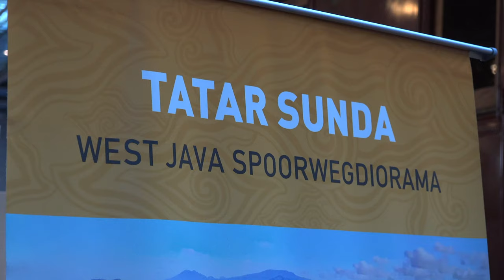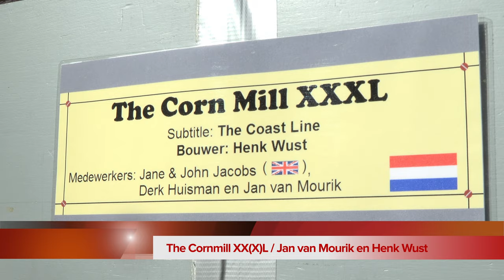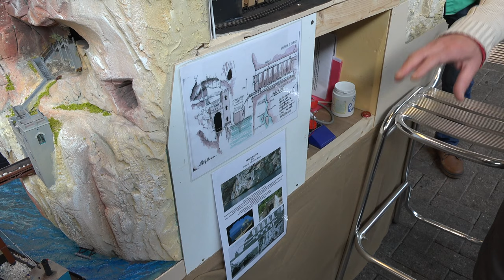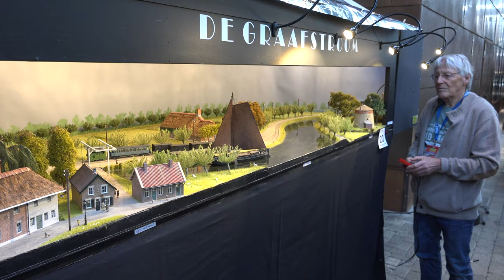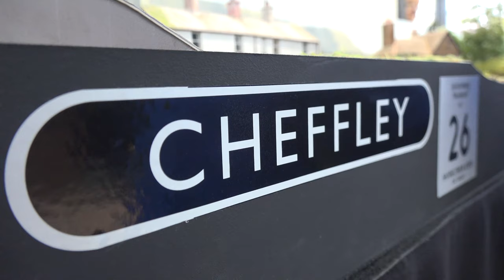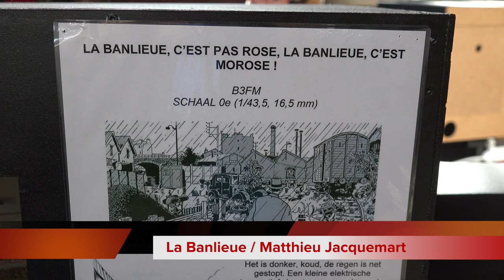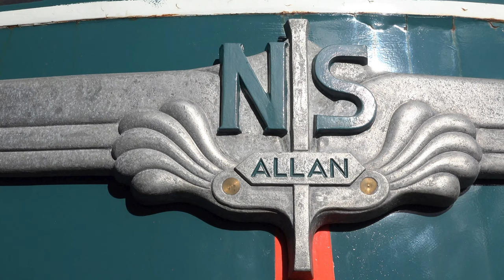Ontrax modeltrein expo 2019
Impressie modeltrein expo 2019 gehouden in het spoorwegmuseum te Utrecht. 15, 16 en 17 maart 2019